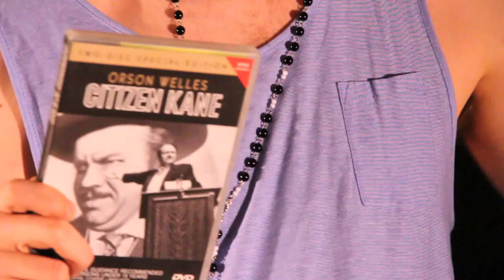Jaydos reviews BBC Life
Jaydos loves gettin loose with the boys, and doing reviews.

Here he reviews the great wildlife documentary series, BBC Life for you all.

He has been to over 60 festivals and also 60 ballets. He has read heaps of magazines and a few chapters of some books. He has seen all the Mighty Ducks.